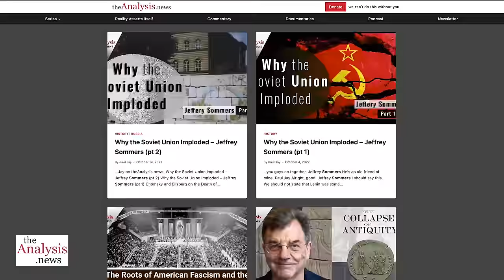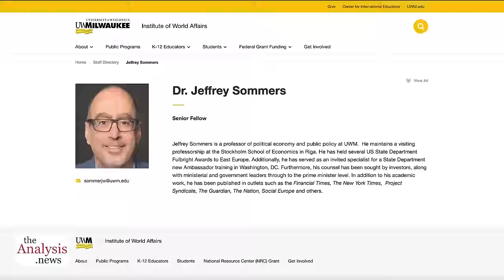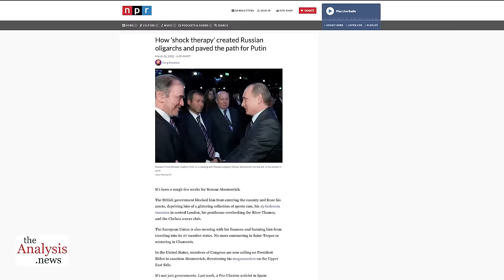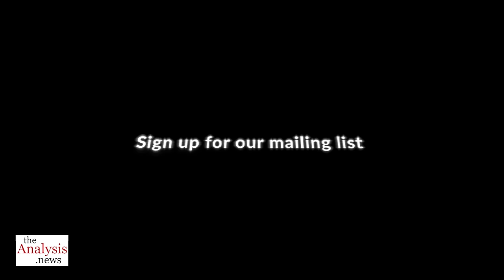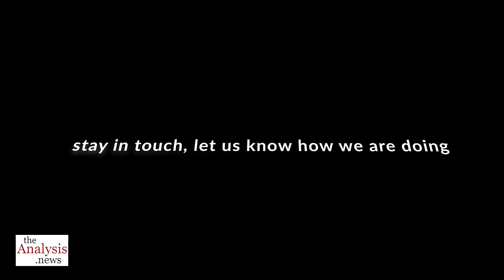The Russian Oligarchy and the “Civilization State”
Historian Jeffrey Sommers analyzes the plunder of public resources in the ‘90s and how the Putin-led state has embraced a toxic mix of religion and nationalism. Hosted by Paul Jay.

To find more interviews on Russia's Invasion of Ukraine, here is a link to the series/playlist